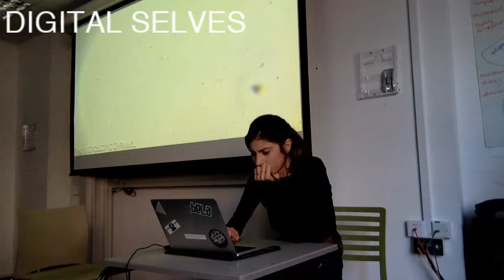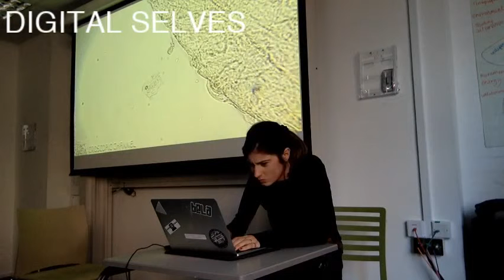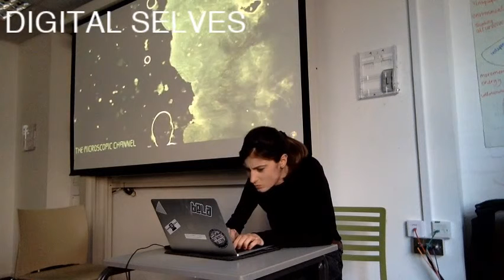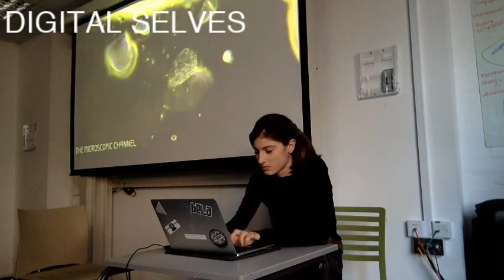TOPLAP15 - London Algorave - Digital Selves - 15 February 2019 14:30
TOPLAP15 live performance by Digital Selves from London, UK as part of the London Algorave
Using TidalCycles